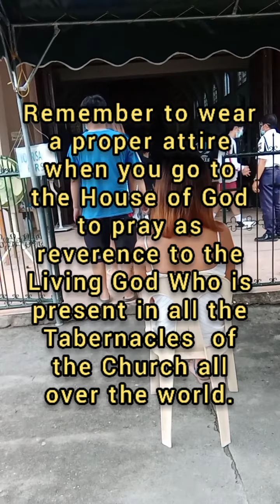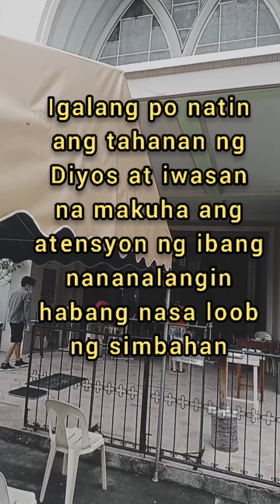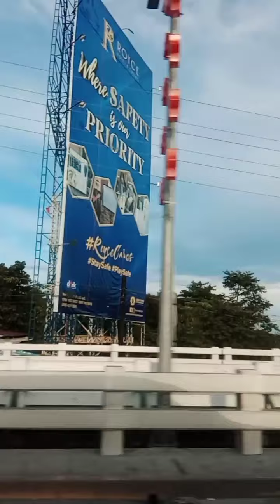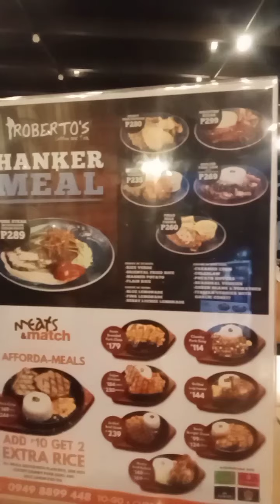Ang Pamilya Na Hindi Ako Itinuring Na Iba ( Para makilala niyo sila panoorin niyo Ito )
Click the links👆👆 to see more of their music